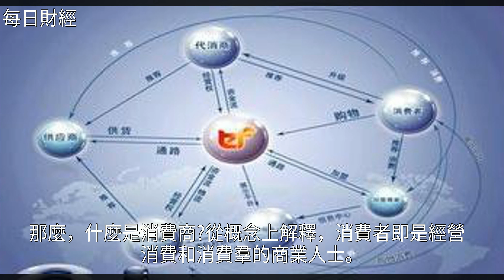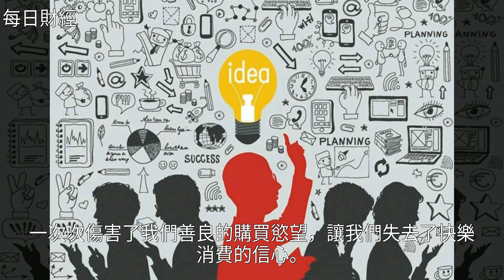分享經濟促進國家傳統經濟快速轉型，實現大眾創業、萬眾創新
分享經濟促進國家傳統經濟快速轉型，實現大眾創業、萬眾創新分享經濟促進國家傳統經濟快速轉型，實現大眾創業、萬眾創新經濟 投資 大眾汽車 金融 創業